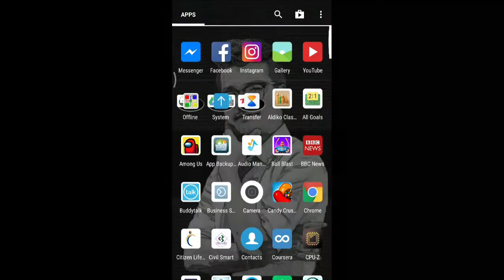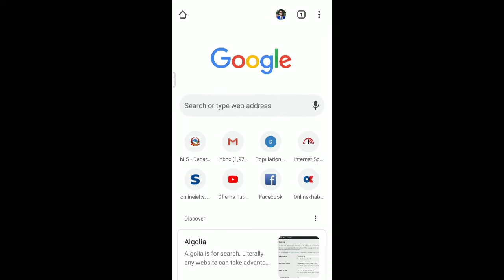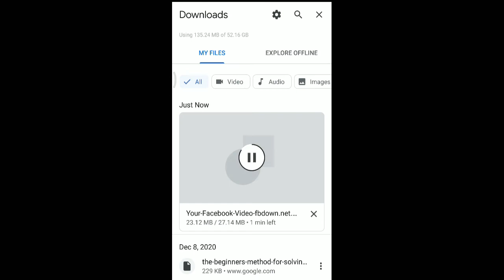How to Download Facebook Videos Without Any App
Watch a full video to learn to download Facebook videos without any other apps that means you will be able to download just by copying the link of the video and paste it into the website mentioned below:
Finally, download videos as many as you want to save into your device.

1. Ghems Art
(Sketch Art with commission work)